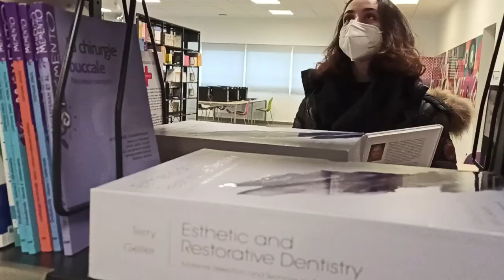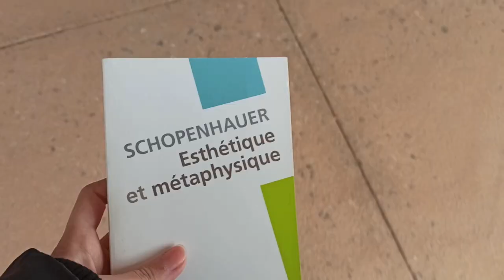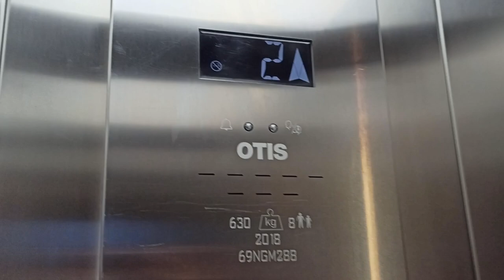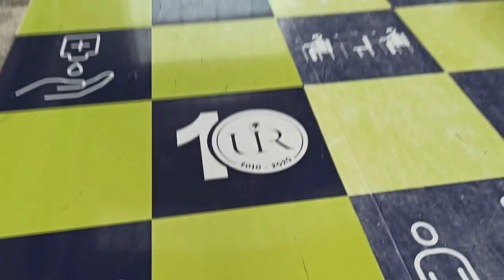Une journée en 5ème année de médecine dentaire à l'UIR | Cours & Clinique | VLOG